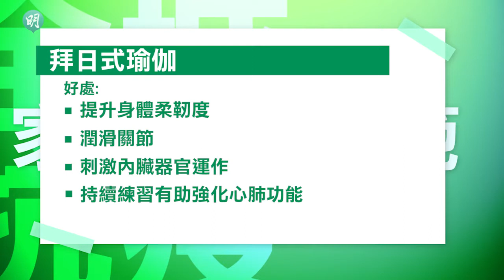明報副刊 | 在家練習拜日式瑜伽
拜日式瑜伽可以當作熱身運動，適合在家找一個小小的位置伸展身體。
熟習後可加快速度，加強心肺功能。

Share this channel to people around you 🥰

Miraclevie is run by Minnie. All about yoga sharing, music making & human being.